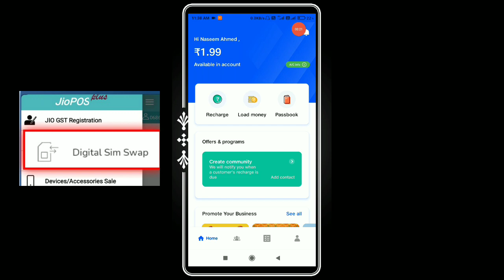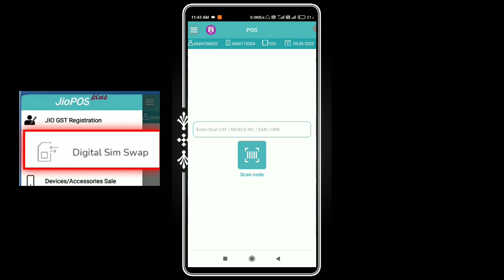JioPos Lite Sim Jio Swap New Update | Jio Pos Plus App Jio Digital Sim Swap New Update | Jio Sim swp